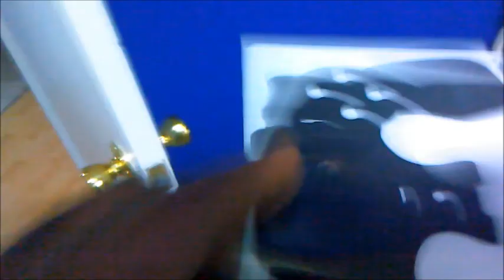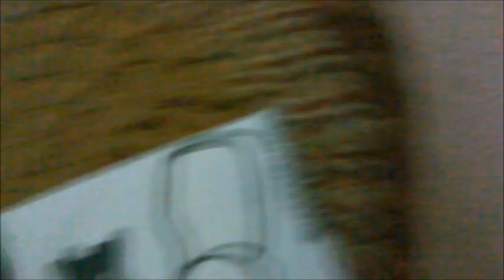TROLLED BY EBAY!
Well looks like my dumbass got screwed online once again! HERE'S THE STORY.